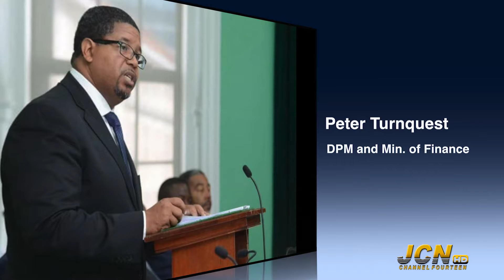JCNTVNEWS | Seg 1 | Feb 7th 2019